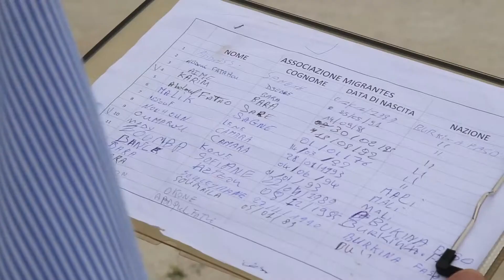GIALLO, ROSSO E VERDE